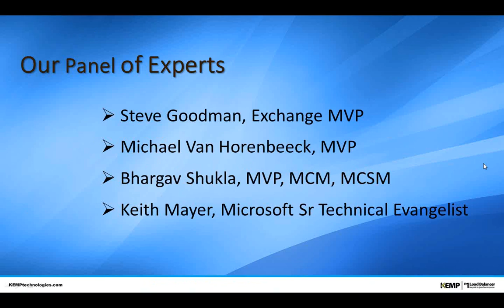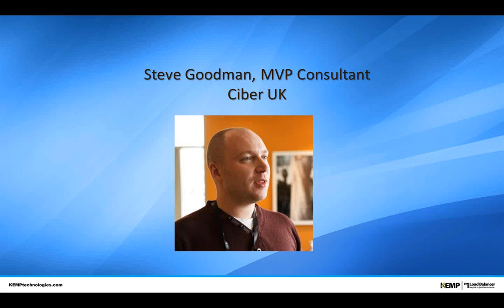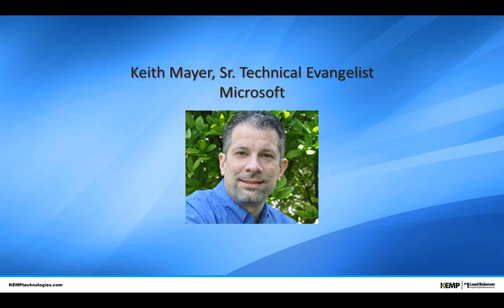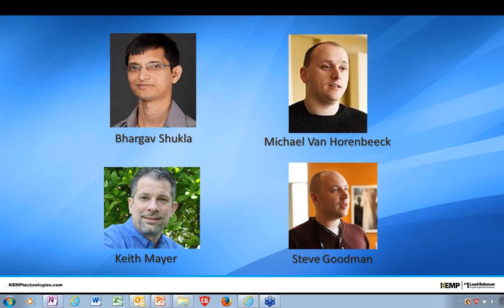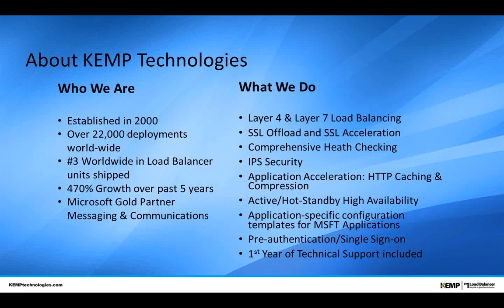Ask the Expert Webinar: MS Office 365, Azure and more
Join our expert panel of Exchange MVPs to benefit from their insights into Office 365, Azure and other top issues and questions facing Exchange Administrators, as obtained by a July 2014 survey of the TechGenix audience.

A wide range of topics discussed by this panel of experts which includes Microsoft Senior Technical Evangelist Keith Mayer, MS Exchange MVP Steve Goodman, MS Exchange MVP Michael Van Horenbeeck, and MVP and MCM Bhargav Shukla of KEMP Technologies.

Just a few examples include:

* How does federation work in a hybrid environment?*
* How do you deploy a Site Failover in Windows Azure?
* When does Office 365 and Azure make financial sense?
* How useful is DLP in Office 365?